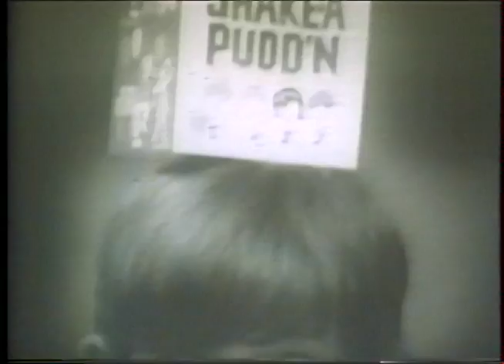Feeding The Fire - Miami Beach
Feeding The Fire goes to Miami Beach where firehouse cook Vance Irick makes his pan fried grouper with Thai curry and coconut milk sauce, and for desert, whips up fresh key lime pie. And you thought they only made chili at the firehouse!